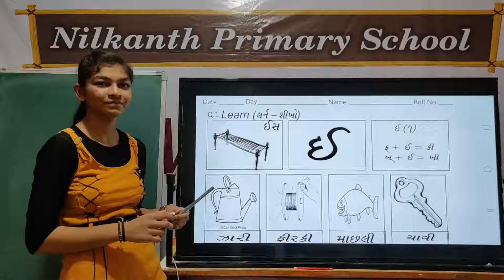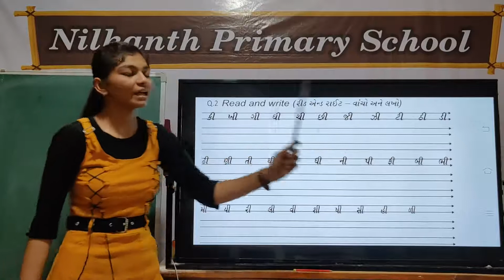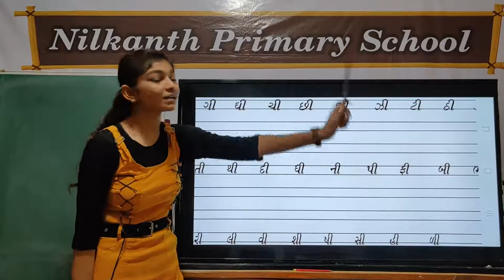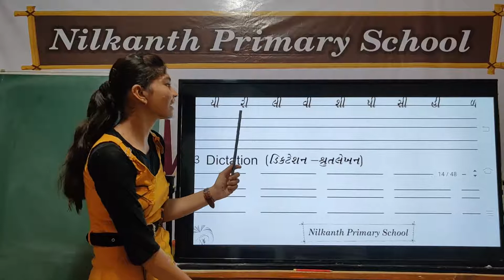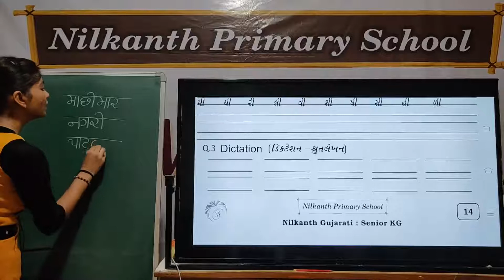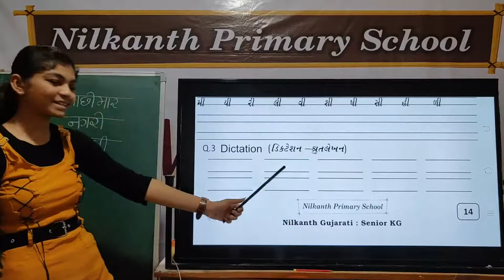Senior KG Gujarati page 14